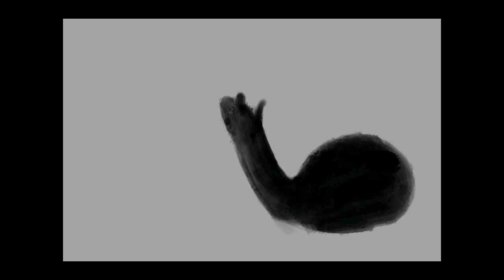Snail procreate painting timelapse..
Drawn on Ipad pro 2020 11" inch

App used: procreate 5x.